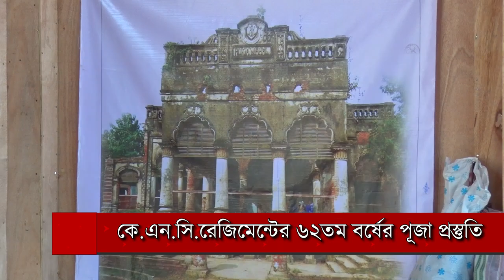কে এন সি রেজিমেন্টের ৬২তম বর্ষের পূজা প্রস্তুতি